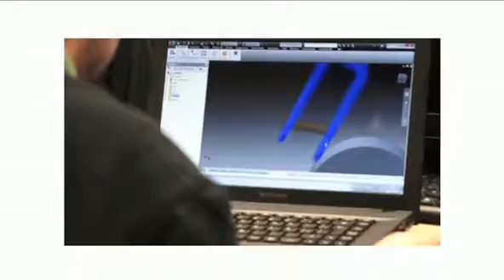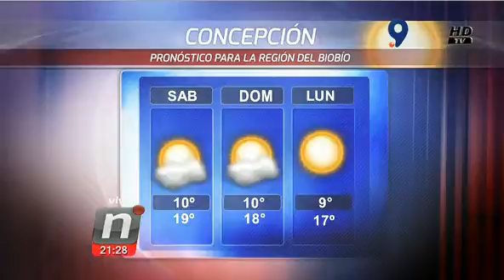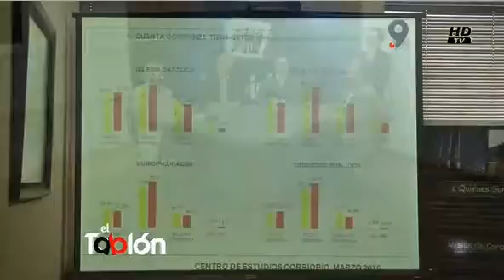PAZ TANDA 2 NOTI CENTRAL VIERNES 01 ABRIL